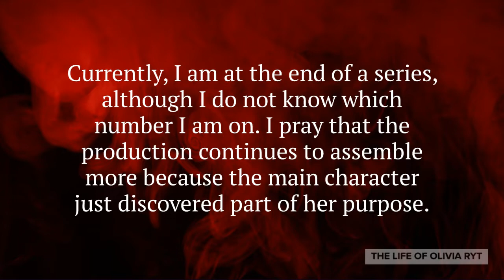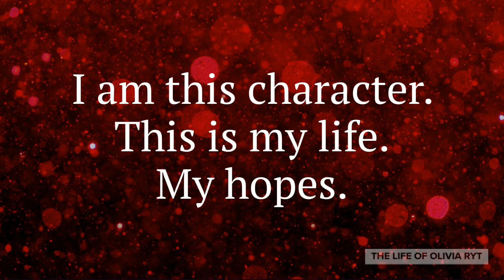A Snippet of Life | Spoken Word | Olivia Ryt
In this video, I discuss the event that is occurring two days from this upload: my high school commencement ceremony. I spend the last week trying not to think about the moment that is happening this Friday, June 3rd, 2022. It still shocks me how much I've modeled into the person I am today. Freshman me is completely different than senior me. Sure, there are some similarities, but during the past four years, I grew up a lot and discovered an enormous amount of myself. I am extremely impressed with myself and know that this is only the beginning of my journey as God continues to fill my mind with move dreams that I turn into goals so I could achieve them in the future. One major thing I learned through my first 18 years of life, is that the minutes feel like years but the years feel like minutes.

Hi, I'm Olivia Ryt, a teenager living life.

Dreams into Reality | How to Make Dreams into Reality | 5 Minute Hack | Spoken Word | Olivia Ryt